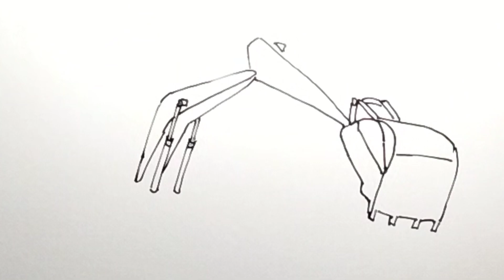excavator mendorong batu gajah | Menggambar excavator versi pemula | Gambar anak sekolah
TERIMA KASIH

Terima Kasih